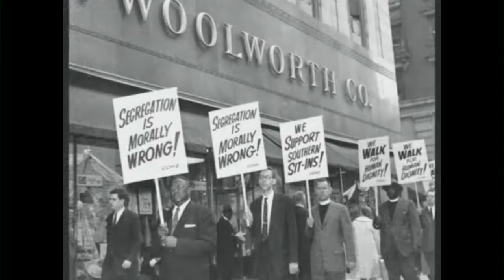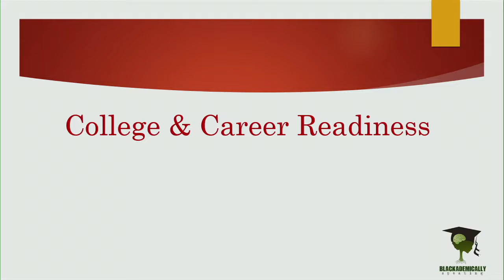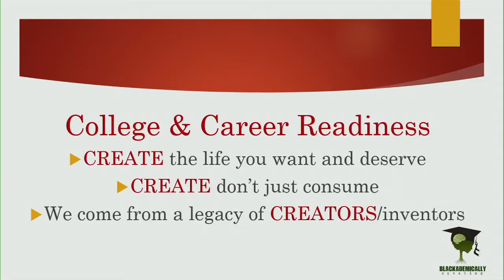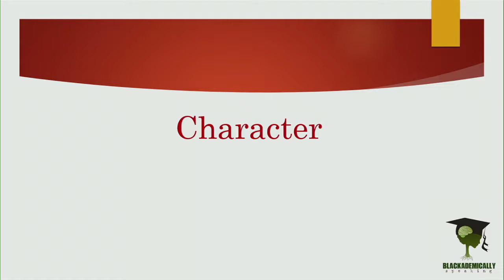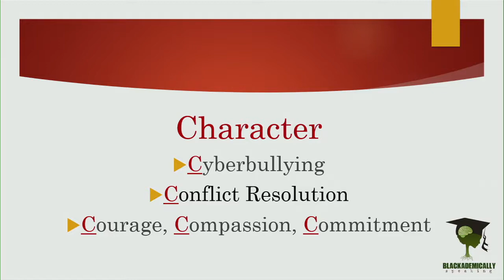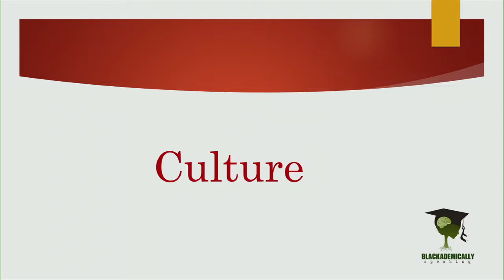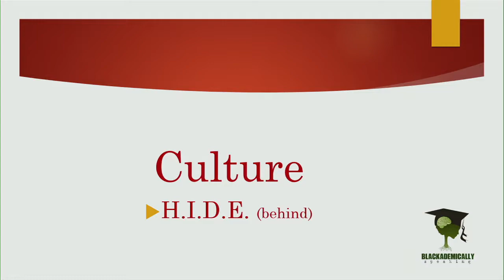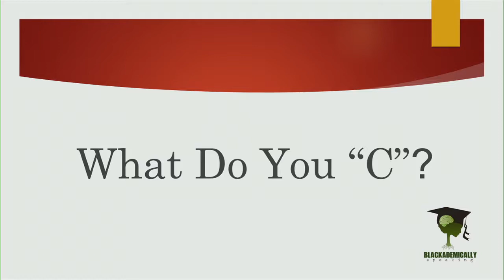Chandra Gill: College of DuPage Black Student Leadership Conference 2019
College of DuPage: Black Student Leadership Conference 2019

Dr. Gill is the founder and CEO of Blackademically Speaking, an educational consulting company dedicated to providing motivational and culturally relevant content, products and services. It offers itself as a healthy alternative to pop culture popularity and remains a perfect supplement for standardized curriculums and classrooms, with hopes of enhancing students’ learning potential, critical thinking skills and overall character.